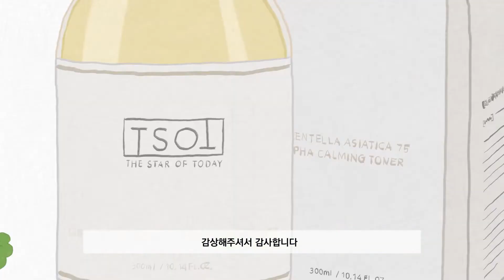이지선 '메니큐' 작품소개영상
영상은 경기도 주식회사를 통해 학생과 중소기업 간의 협업으로 학생의 경험과 기업의 홍보 영상을 위한 목적으로 제작되었다. 담당한 기업은 '메니큐' 기업으로 해당기업의 제품인 티소티 병풀진정 토너에 대하여 홍보하게 되었다.

메니큐 제품의 피부진정 효과를 강조하기 위해 짧은 스토리가 포함된 영상을 제작하였다.
SNS상에서 짧은 시간에 시선을 사로잡을 수 있도록, 속도감있고 경쾌한 분위기를 연출하였다.